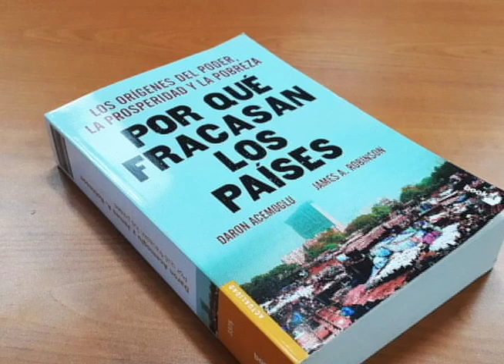James Robinson, coautor de "Por Qué Fracasan Las Naciones" (subtitulado)